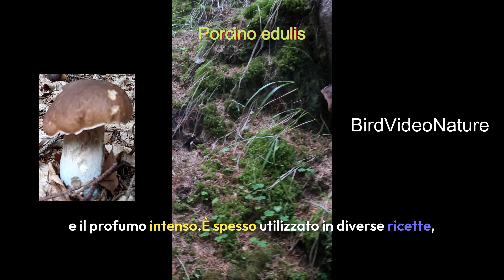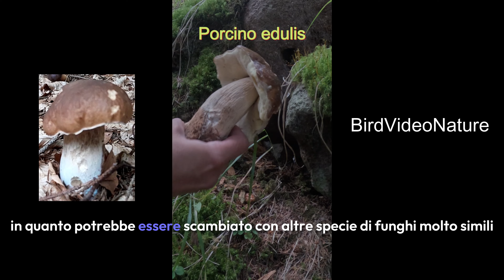Funghi Porcini d'alta quota agosto 2024 !!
Caratteristiche fungo porcino edulis !!